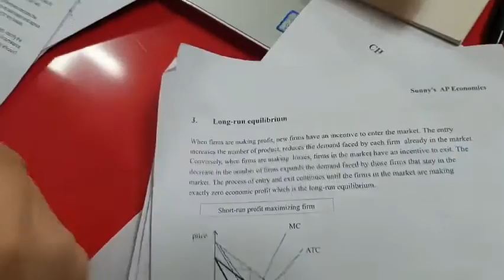20190307 Self-study during break - AP Microeconomics